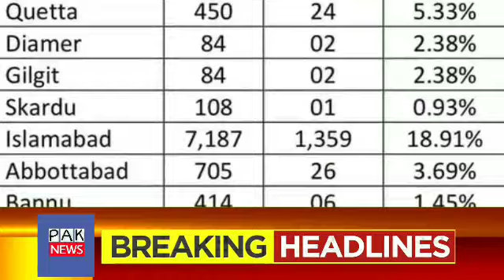School closed news today 22 January, 2022 | NCOC Meeting today |Today School closed List in Pakistan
Good News for All Students | All School college and Uni closed in Pakistan |School closed news today

Good News for All Students | Latest Education News About School Closed in Pakistan | NCOC Update

Good News for All Students |School closed news today in Pakistan |Latest Education News |NCOC Update

School closed news today in Pakistan | latest education news | school closed news today |NCOC update

NCOC 19 January meeting final decision | School closed news today in Pakistan |Latest Education News